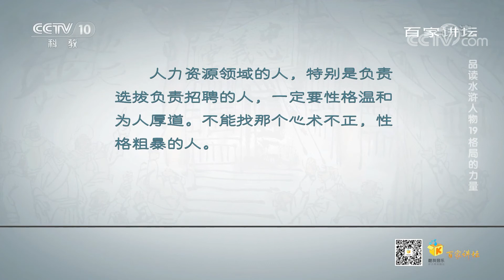[百家讲坛]“守门人”的重要性| CCTV百家讲坛官方频道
“守门人”的重要性。